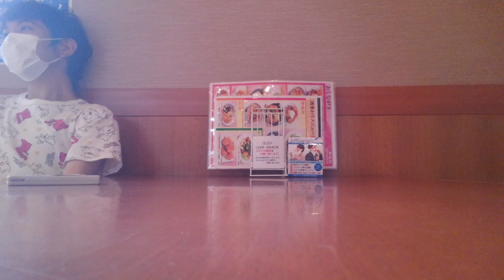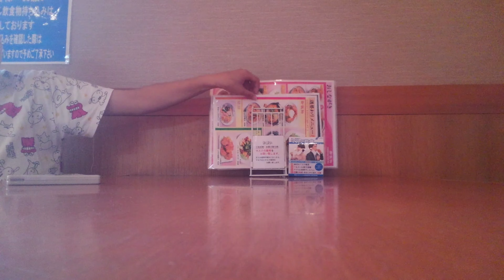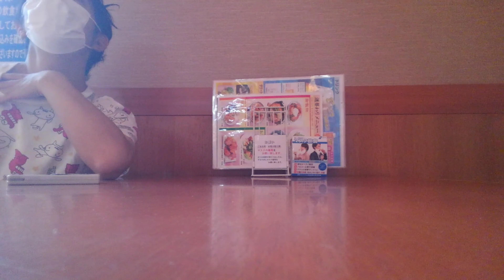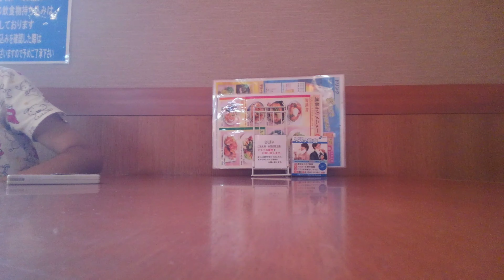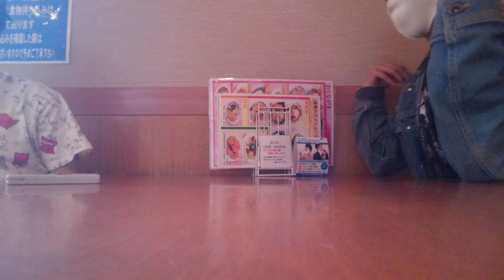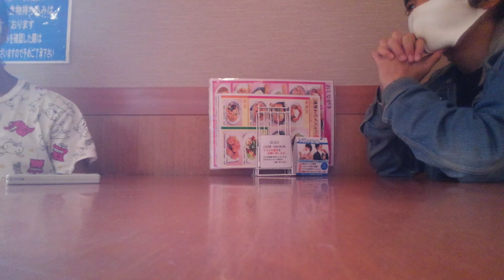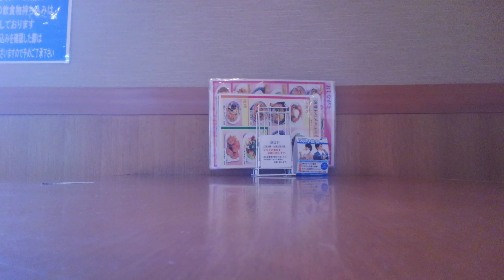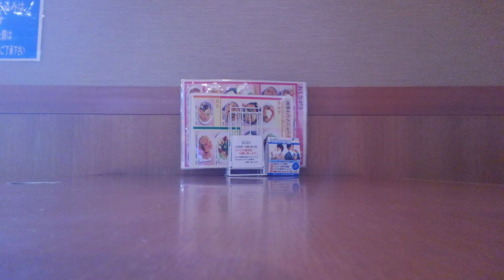兄弟で温泉に行った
✂︎ｷﾘﾄﾘｾﾝ ✂︎

✂︎ｷﾘﾄﾘｾﾝ ✂︎

✂︎ｷﾘﾄﾘｾﾝ ✂︎

【TwitCasting】
🌻🌄🌅朝日日向🌞☀️🌻

✂︎ｷﾘﾄﾘｾﾝ ✂︎

✂︎ｷﾘﾄﾘｾﾝ ✂︎

✂︎ｷﾘﾄﾘｾﾝ ✂︎

【Ameba】
朝日日向

✂︎ｷﾘﾄﾘｾﾝ ✂︎

✂︎ｷﾘﾄﾘｾﾝ ✂︎

【質問】
Peing
BoxFresh
朝日日向
Ninjar
Querie.me
朝日日向

✂︎ｷﾘﾄﾘｾﾝ ✂︎

【メッセージ】
マシュマロ
🌄🌅朝日日向🌞🌞

✂︎ｷﾘﾄﾘｾﾝ ✂︎

✂︎ｷﾘﾄﾘｾﾝ ✂︎

葵坂　～AoiZaka～
aoizaka.kawaiishop.jp

✂︎ｷﾘﾄﾘｾﾝ ✂︎

【小説】
エブリスタ
朝日日向
小説家になろう
朝日日向

✂︎ｷﾘﾄﾘｾﾝ ✂︎

【Amazon】
朝日兄弟の欲しいもの
物欲リスト
物欲リストセカンド

✂︎ｷﾘﾄﾘｾﾝ ✂︎

【編集アプリ】
ActionDirector
Android

✂︎ｷﾘﾄﾘｾﾝ ✂︎